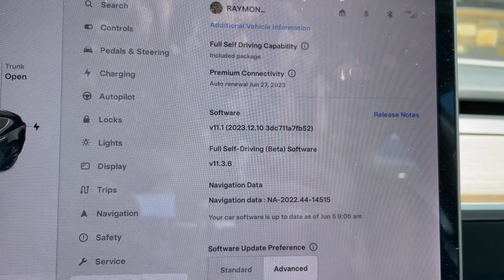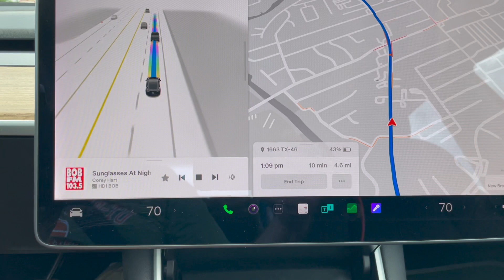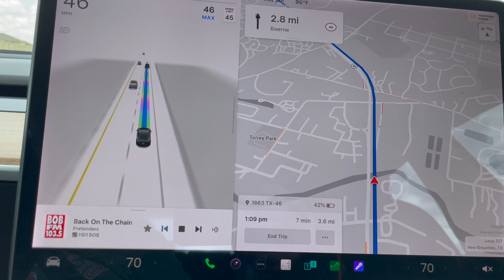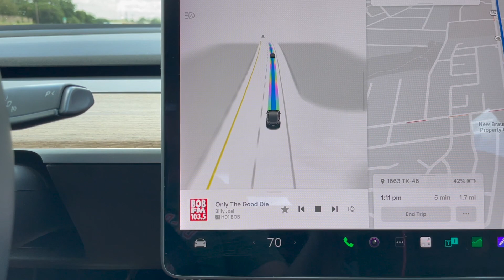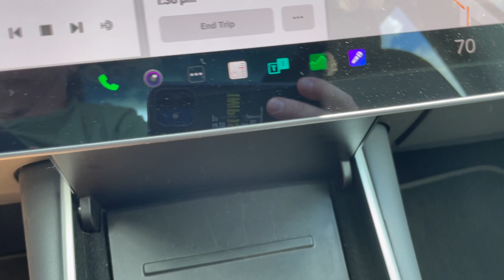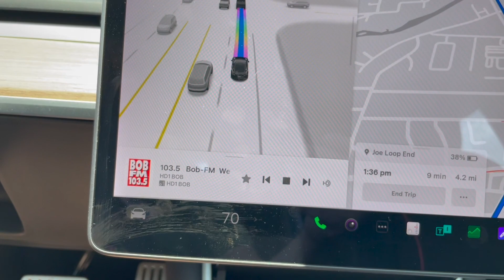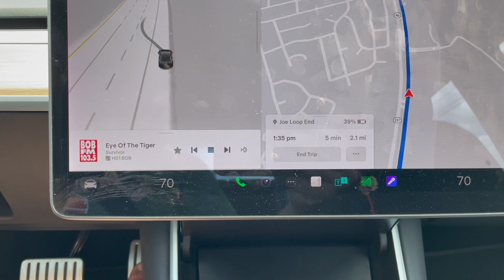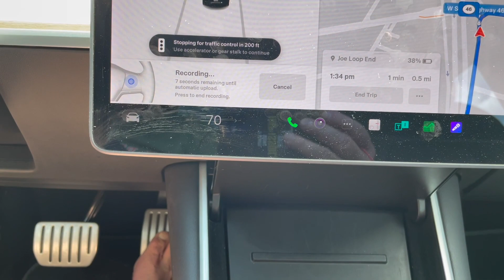Joe's Loop Test 20230605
Another day of testing on Joe's Loop (TX 337 and River Road).
FSD is still at 11.3.6.  New update on the navigation data.

Pass 1 took the River Road exit and actually tried to turn into the gate at the end of the merge road.

Pass 2 stayed up on TX 337.  It then merged to the right and got confused about direction.  It then did some confusing things on the merge with TX 46.

Will wait on another update before trying this again.